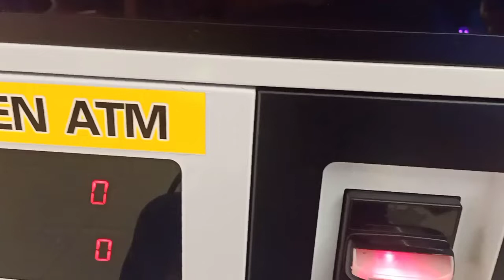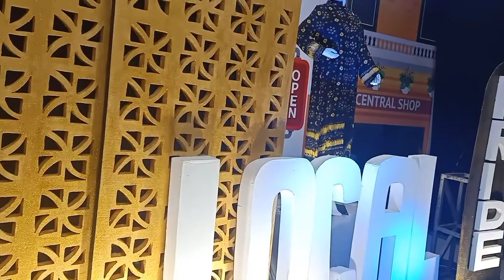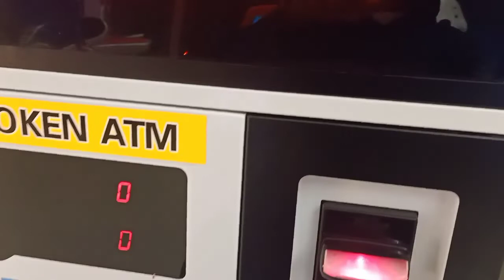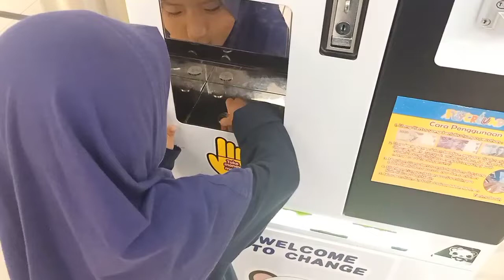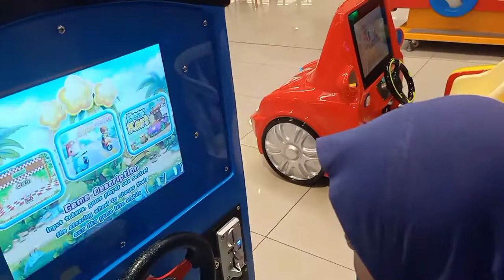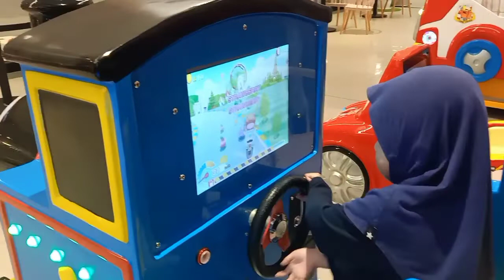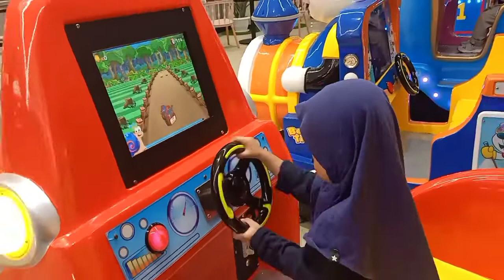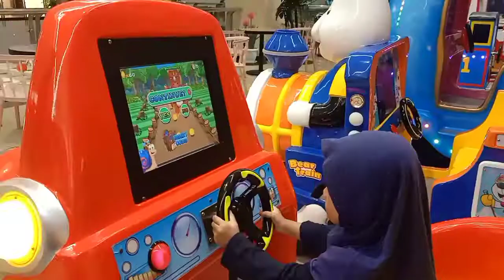Ribut Mau Naik Odong Odong Aneka Rupa 💜 Mama Bingung Beli Koinnya 💜 Lagu Anak Populer 💜F Family Vlog